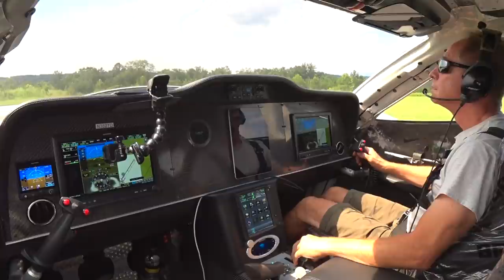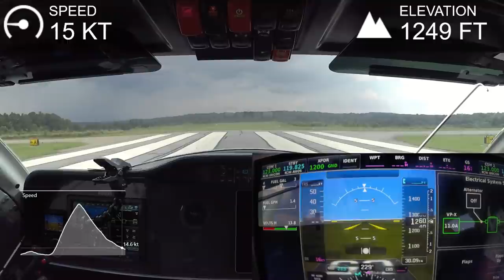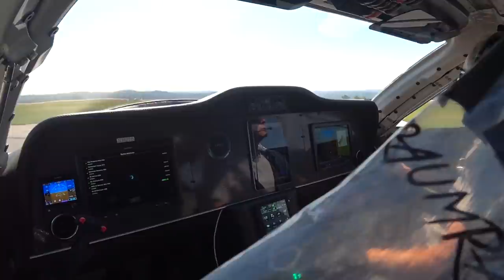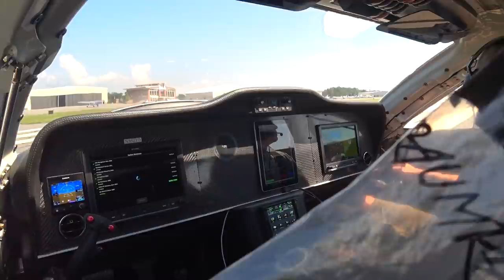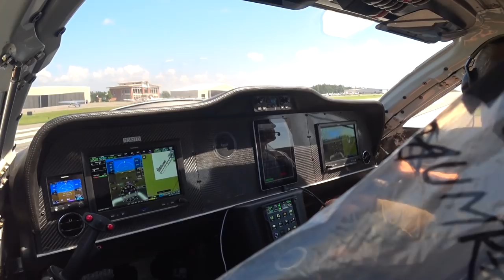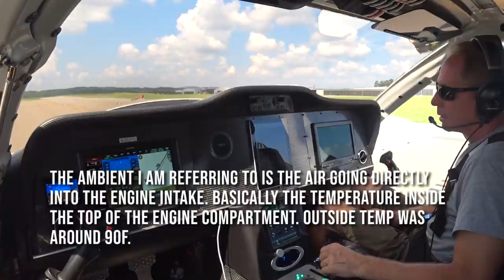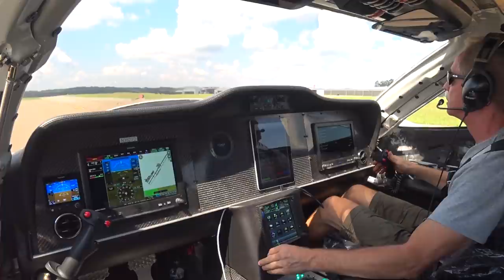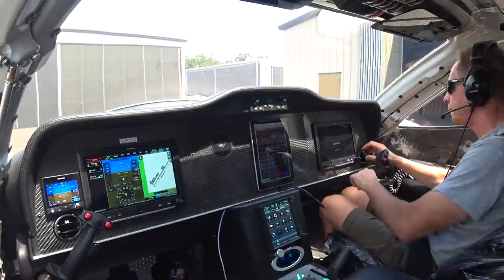Trying to Stay Cool - Building the Raptor Prototype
With temperatures in the low 90s and humidity relatively high for the last week, and forecast for the coming one, I've been doing my best to get the A/C system in the aircraft dialed in as best I can in preparation for Justin at the end of the month.